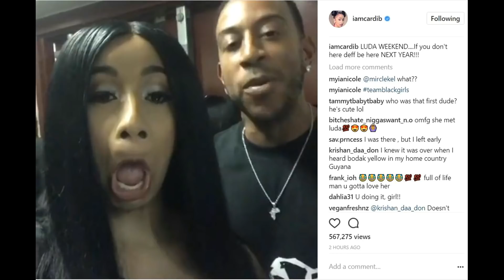Cardi B & Ludacris album news! Luda is Cardi's biggest fan and they're working on a album together!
Cardi B & Ludacris album news! Luda is Cardi's biggest fan and they're working on a yellow skin tone album together! New collaboration for Love and Hip Hop New York Season 7 star news! Redbone, light skin musicians are winning in 2017!